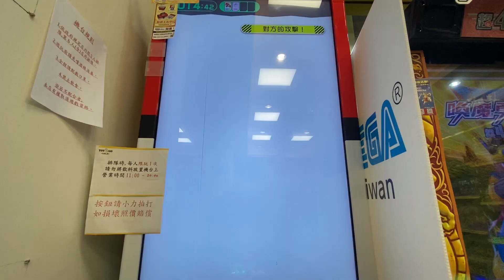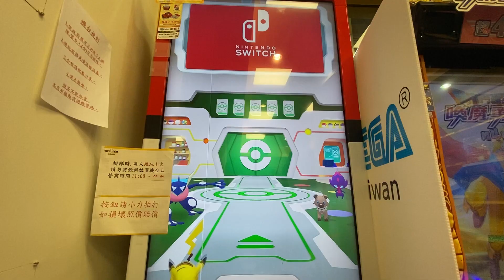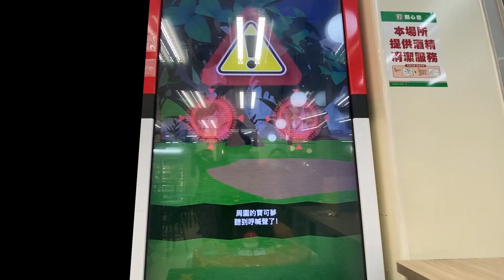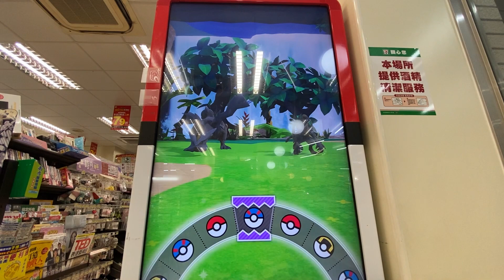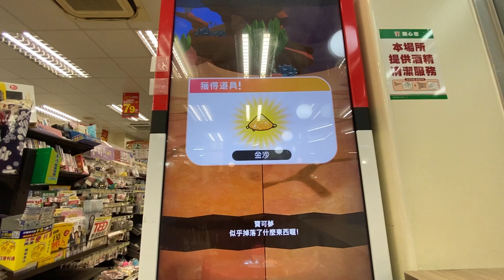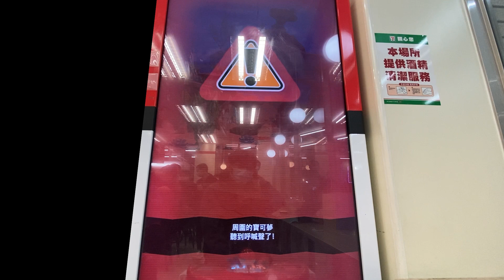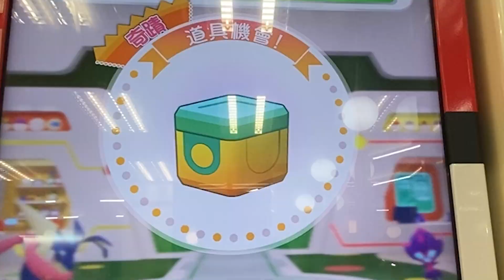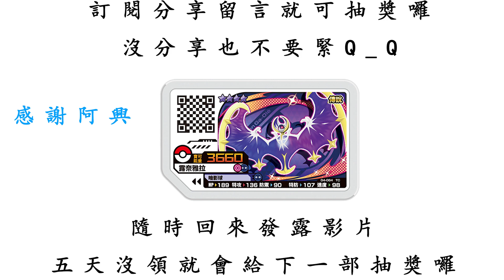【Pokémon gaole 第四彈】終極排隊人潮～甲賀酋雷奈克～驚！有夠多人的啦！！！（疫情還沒嚴重時拍攝）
pokémon ga-olé
ga-olé